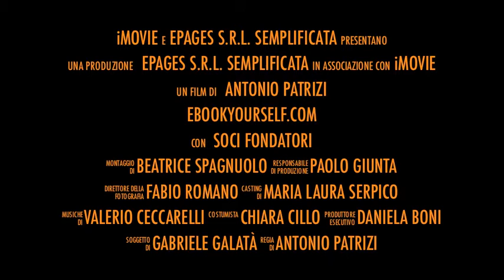Trailer eBookYourself.com - Français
Tôt vous pourrez visiter notre site internet où vous pourrez publier vos oeuvres en gagnant!